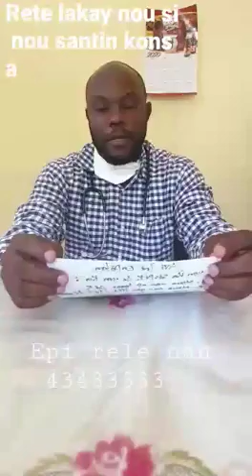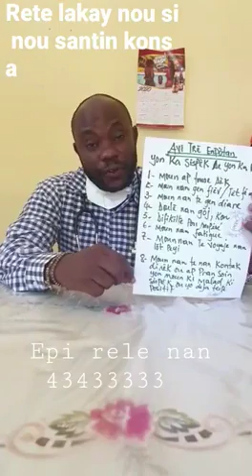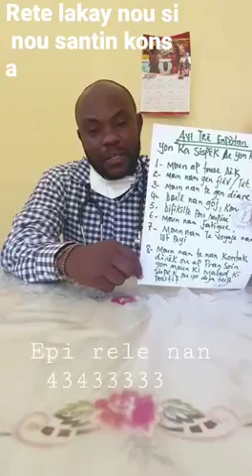Cas suspect...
Ile de la Tortue